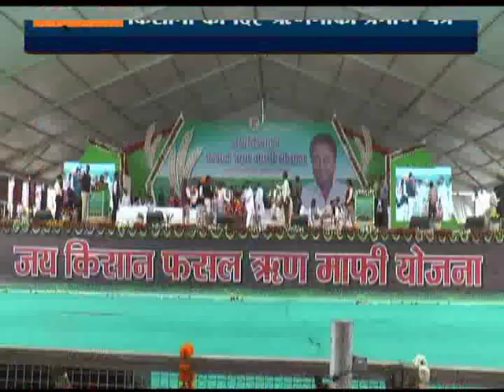News World दशहरा मैदान में किसान सम्मलेन